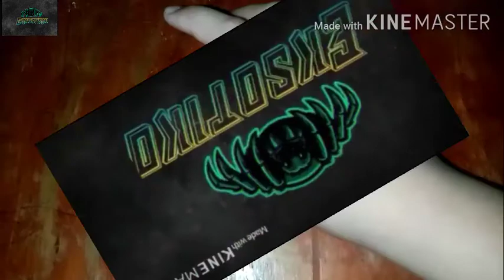Feeding Spiderslings | vlog #1